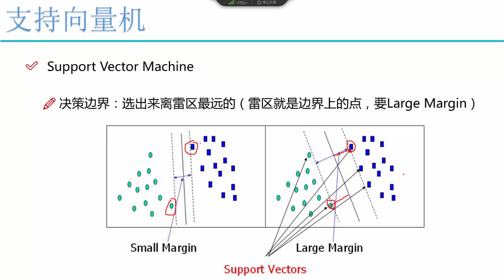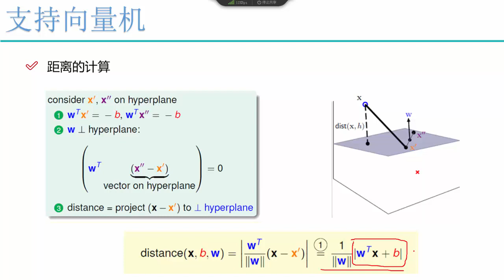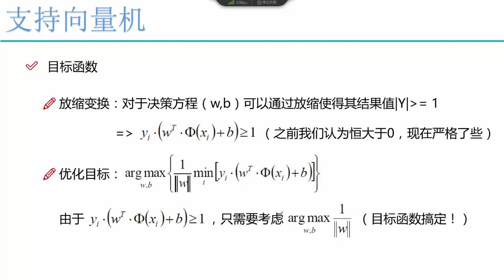算法：线性支持向量机 3 3 目标函数